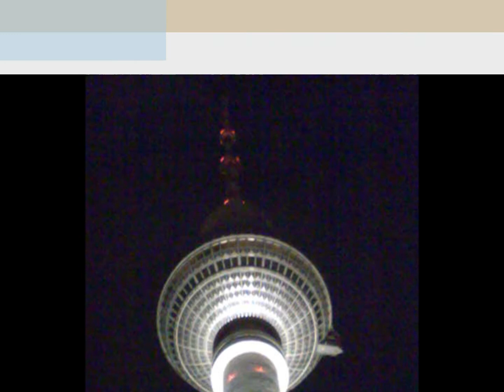Morbus Rap - Kein Problem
Text und Rap von Lafont
Produziert von Djist
Aus dem Morbus Rap Mixtape